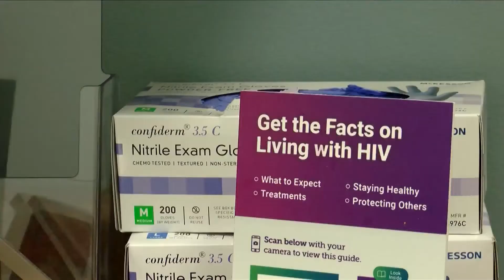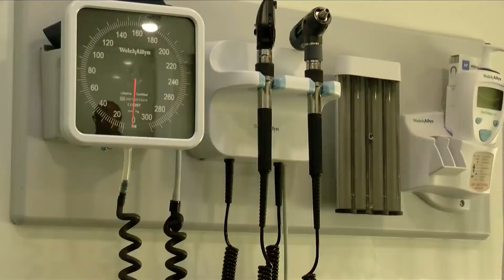Monkeypox vaccine rolls out in capital region